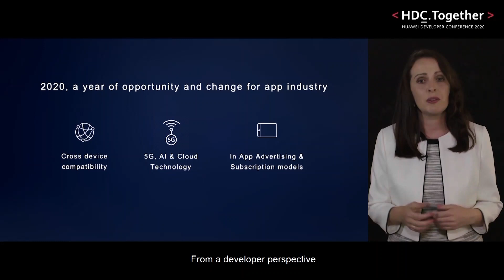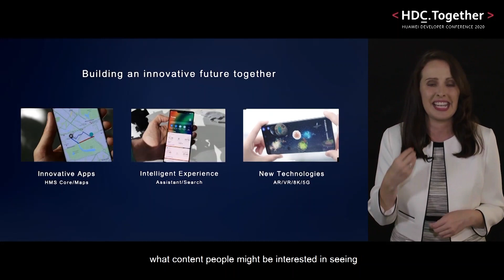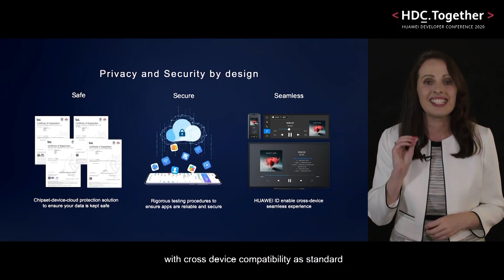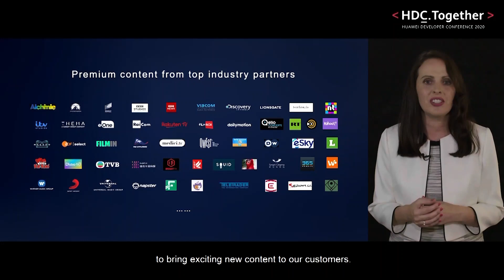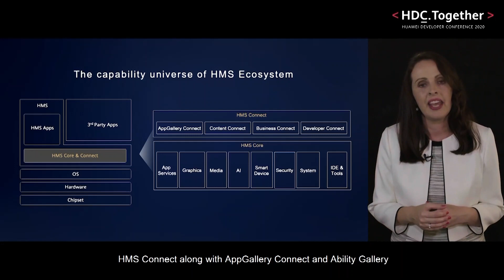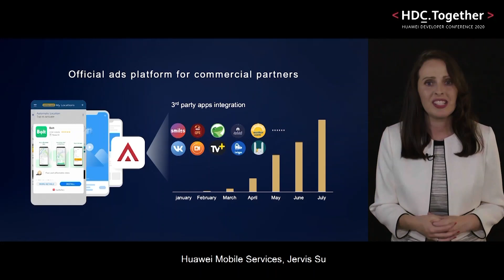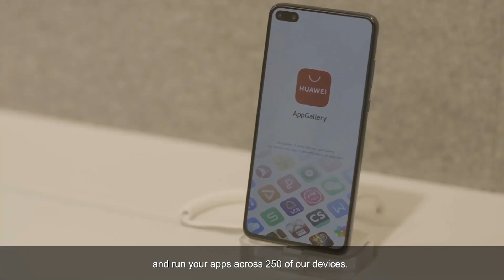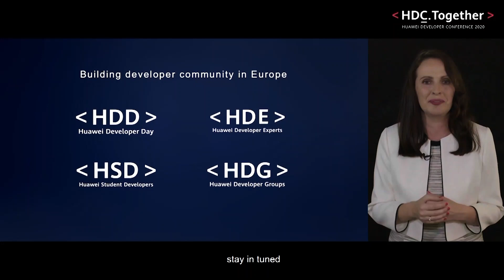HUAWEI Mobile Services: Innovating and Growing Together with our Partners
As a mobile service provider we aim to provide developers with the best technologies to enable their innovation and user base growth. Dive in to the world of HUAWEI Mobile Services we are building, learn our vision, strategy, business results and join HUAWEI Developer program.